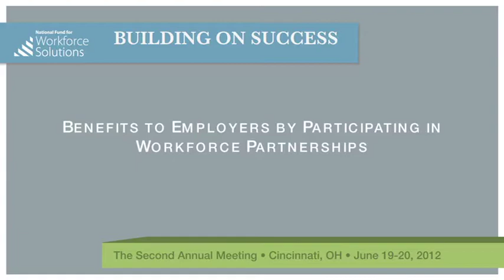Peter Strange, Chairman of Messer Inc, Speaks About the Importance of Employer Engagement